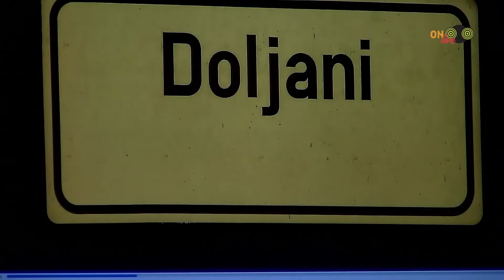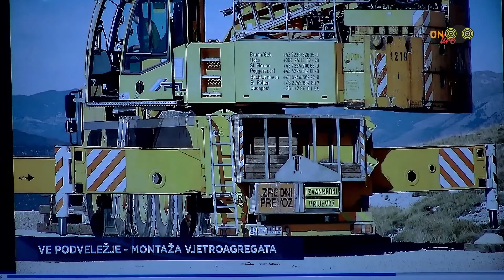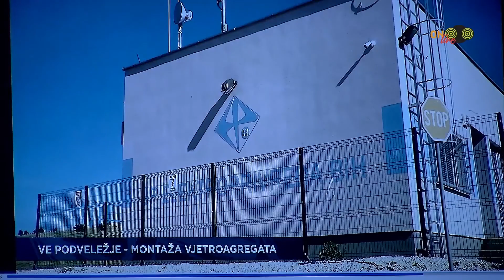Vjetroelektrane | Senad Salkić | BHEW 2020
Izvršni direktor JP Elektrorivreda, Senad Salkić, o investicijama Bosne i Hercegovine u proizvodnju energije pomoću obnovljivih izvora, kao što su vjetar i sunce.